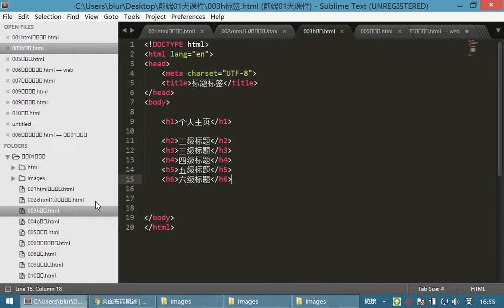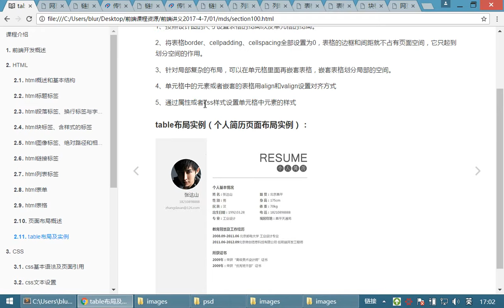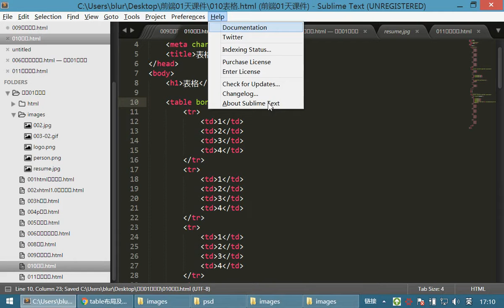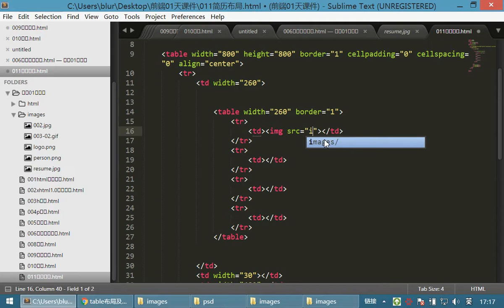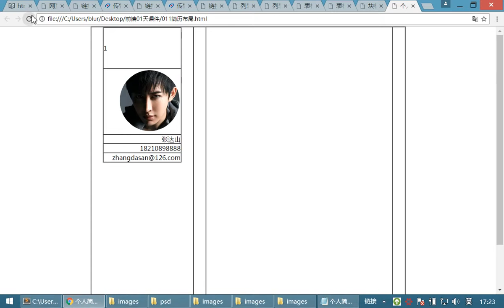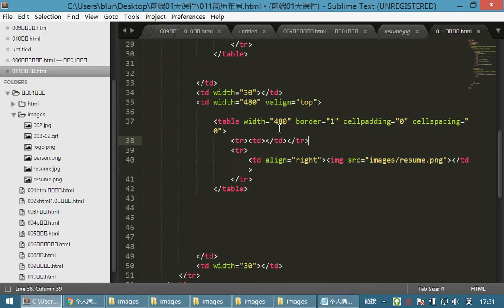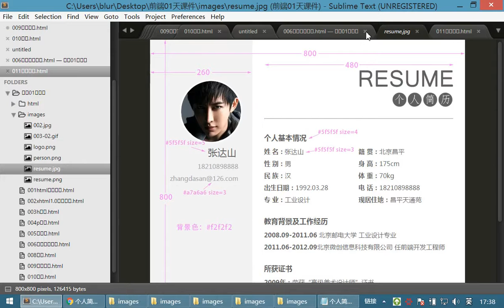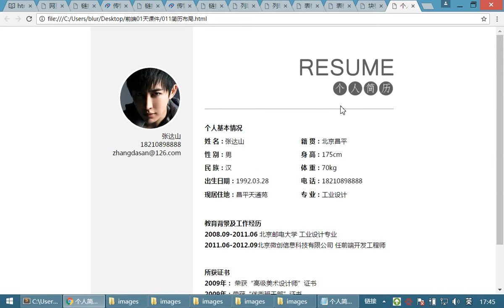07 HTML和CSS丨02 表格标签和传统布局丨02传统布局实例